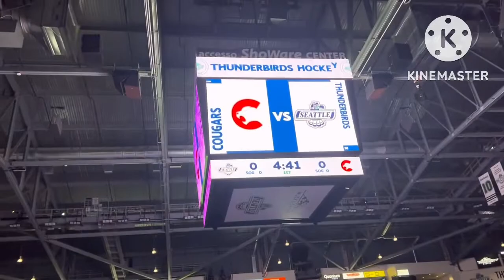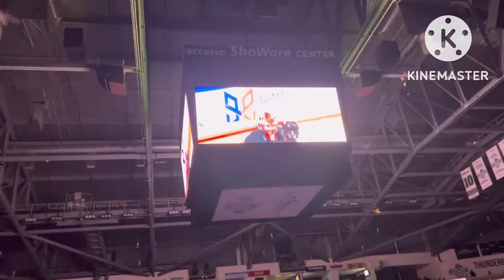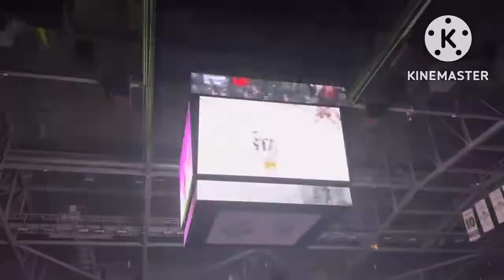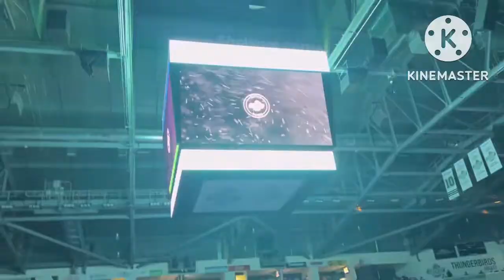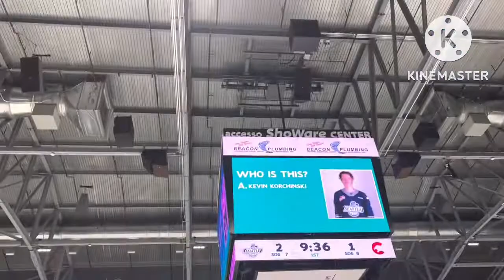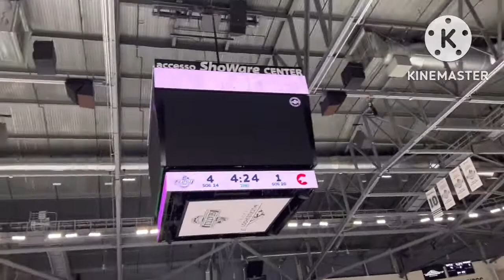SEATTLE THUNDERBIRDS HOCKEY GAME PART 11